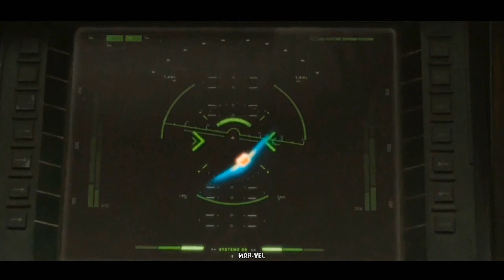Falcon vs Quinjet Scene _ Captain America and The Winter Soldier